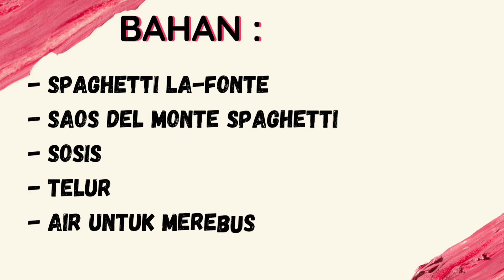CARA MEMASAK SPAGHETTI LA FONTE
Bahan :
- Spaghetti La Fonte
- Saos Del Monte Spaghetti
- Telur
- Sosis
- Air

Bumbu Tambahan :
- Minyak Wijen
- Saos Raja Rasa
- Kecap Inggris